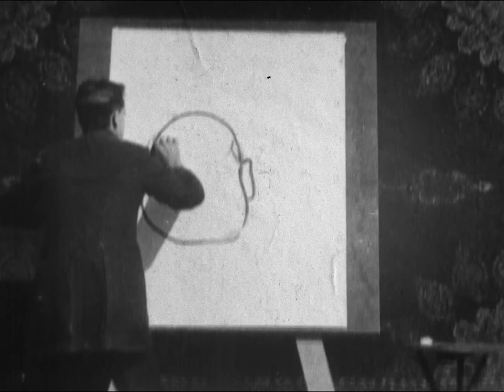The enchanted ...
"Upon a large sheet of white paper a cartoonist is seen at work rapidly sketching the portrait of an elderly gentleman of most comical feature and expression. After completing the likeness the artist rapidly draws on the paper a clever sketch of a bottle of wine and a goblet, and then, to the surprise of all, actually removes them from the paper on which they were drawn and pours actual wine out of the bottle into a real glass. Surprising effects quickly follow after this; and the numerous changes of expression which flit over the face in the sketch cause a vast amount of amusement and at the same time give a splendid illustration of the caricaturist's art. 100 feet"--Edison films catalog.